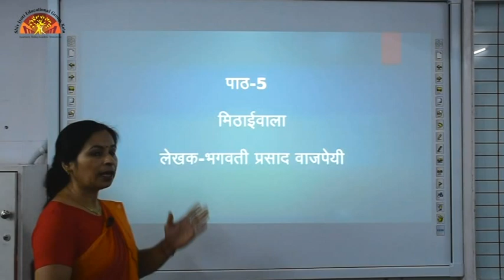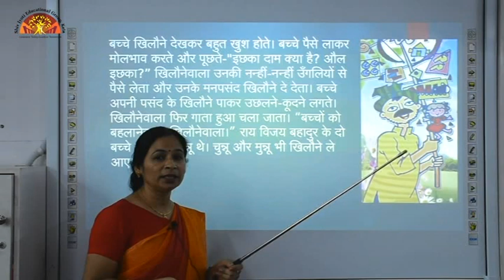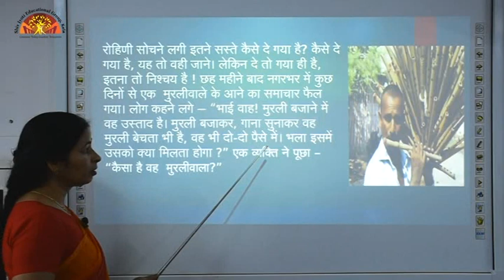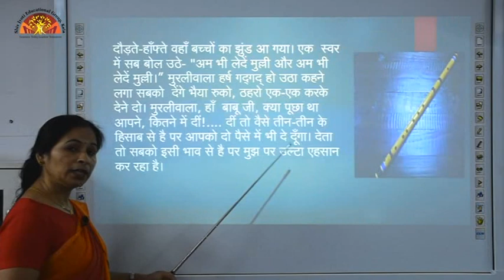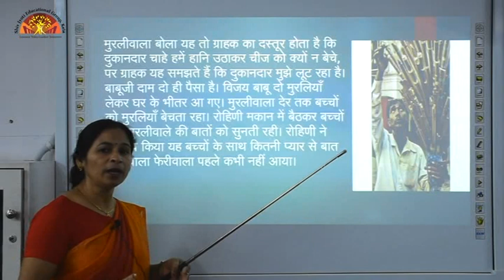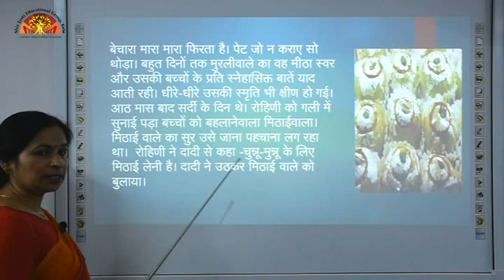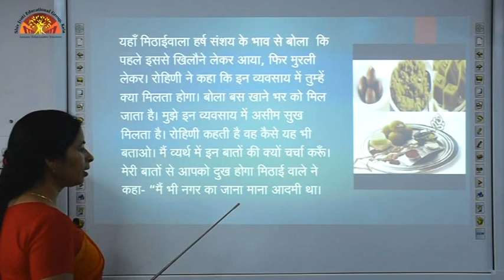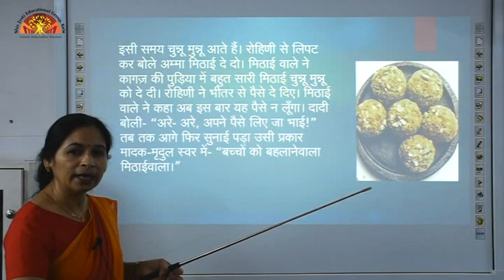CLASS 7 HINDI TEXT CHAPTER 5 MITHAIWALA